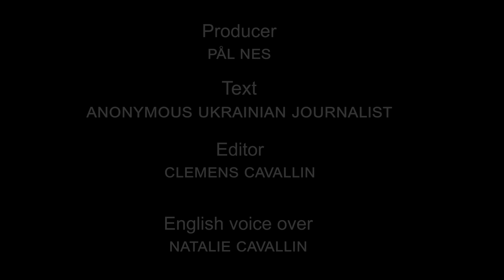Diary from Kyiv | March 7, 2022 | This is how daily life is in Ukraine now.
Listen to how daily life is now in Ukraine. Let's keep praying for peace and our brothers and sisters suffering this war.